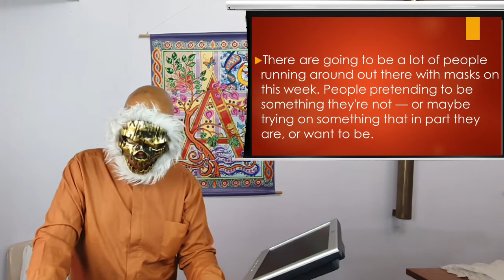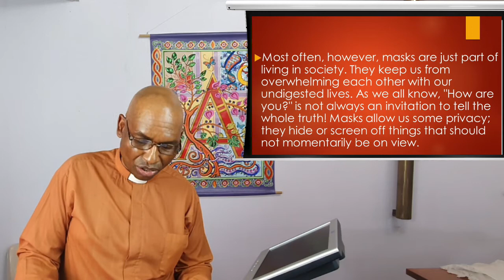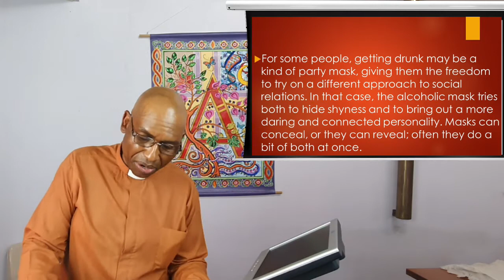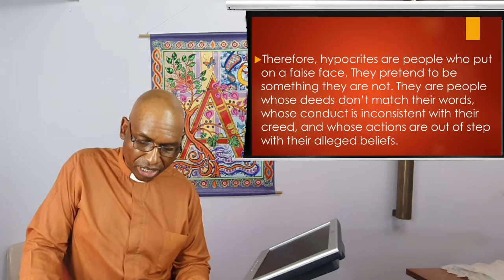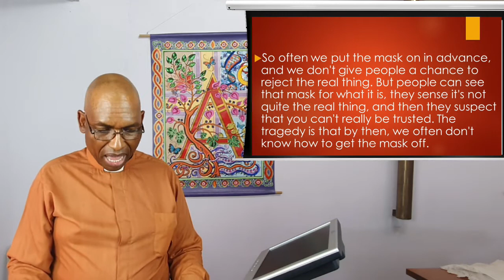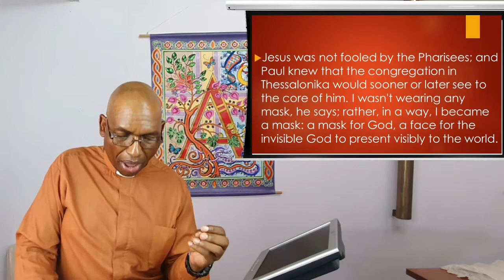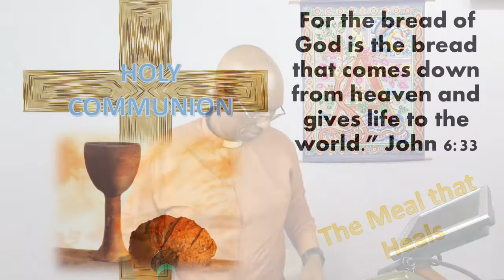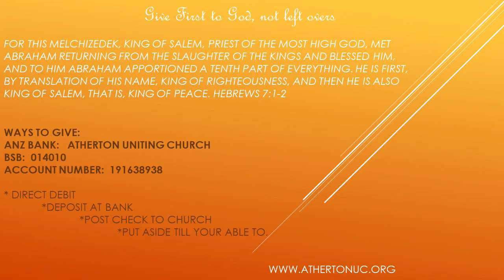1 November 2020 - "Masks" - Rev Johnson Makoti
Reading:  Matthew 23 : 1 - 12, 1 Thessalonians 2 : 9 - 13

Watch and listen as the Reverend Johnson Makoti expounds on the scripture readings above.

Publishing:  A. McCosh